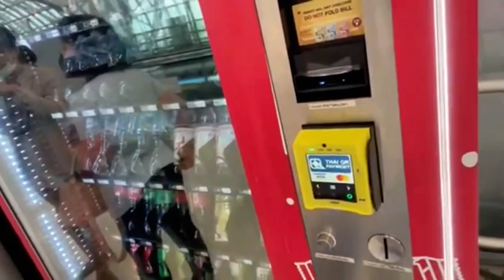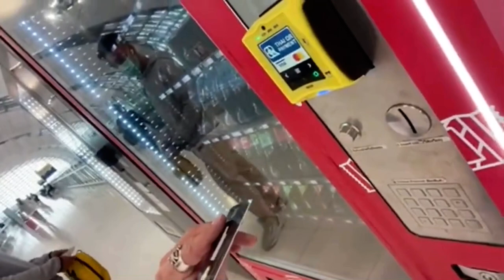空港の自動販売機あるある カードが使えない